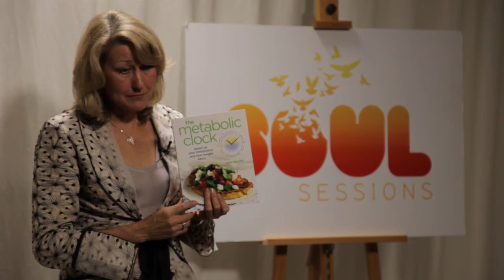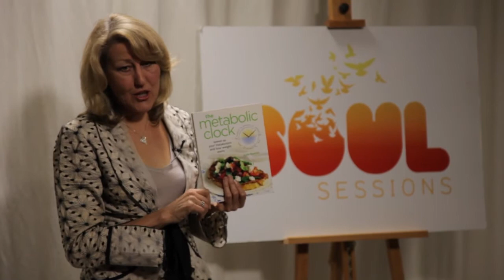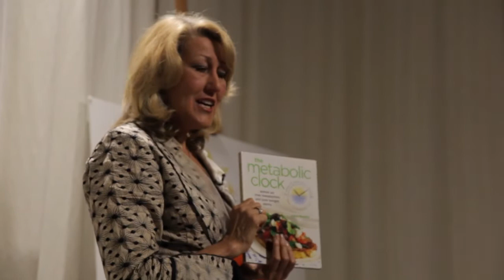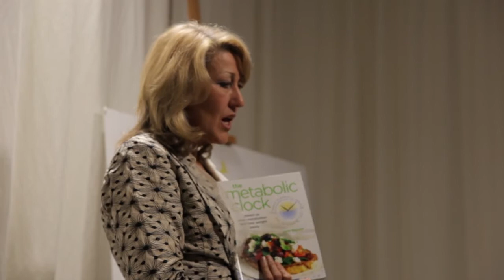Metabolism Matters - Julie Rennie